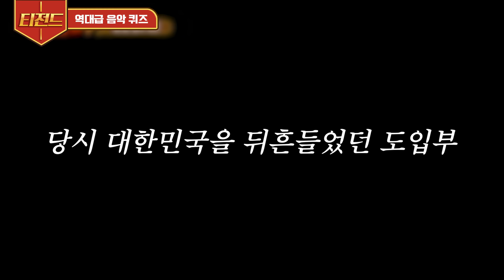[티전드] 냉삼을 두고 펼쳐지는 OB vs YB 음악퀴즈🎵 '광화문에서' 모르는 형들에 경악하는 피오ㅋㅋ | 신서유기8 Diggle | CJ ENM 191115 방송